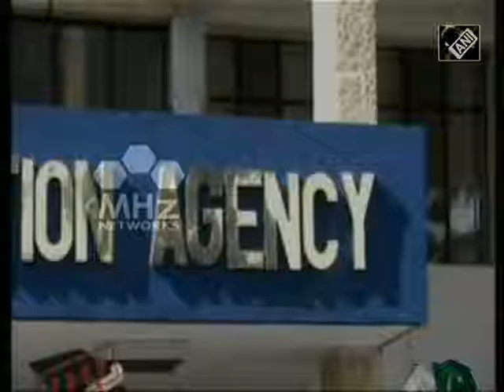Pakistan seeking Red Notice to cover up military operation in Balochistan: Bugti (03 Mar,2017)